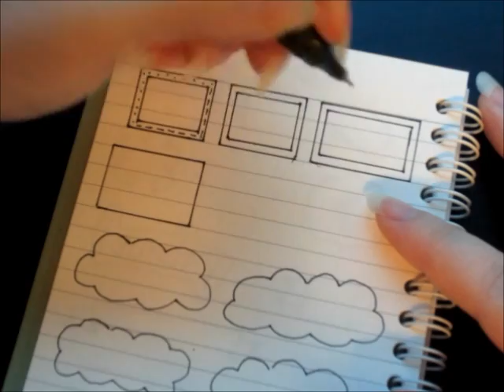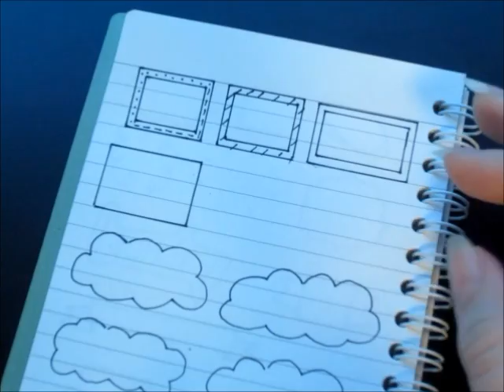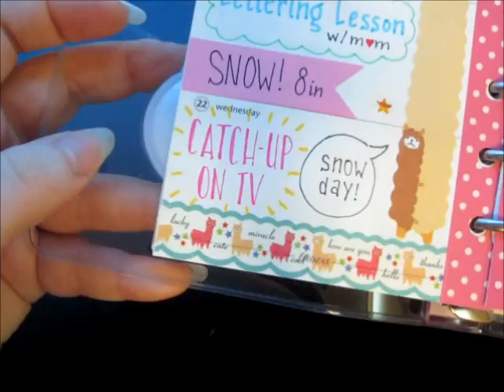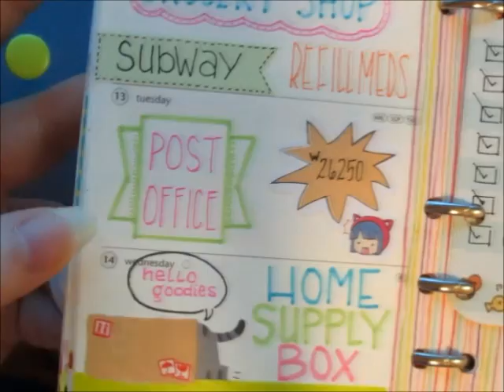Handwriting Tips - Borders Edition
if you have any requests or suggestions regarding handwriting videos please leave them in the comments section.